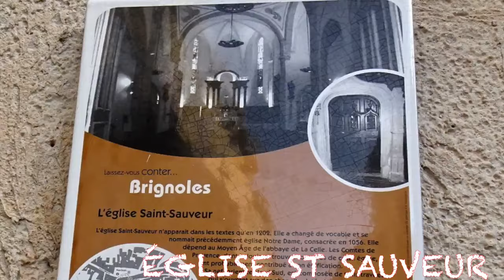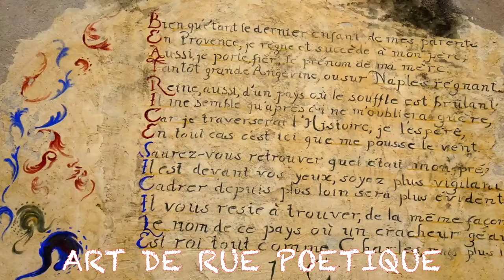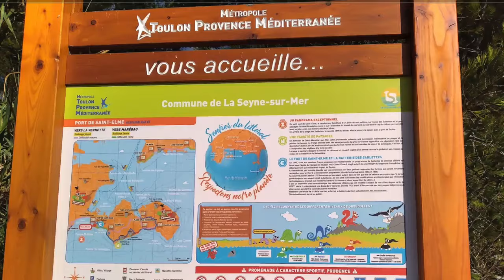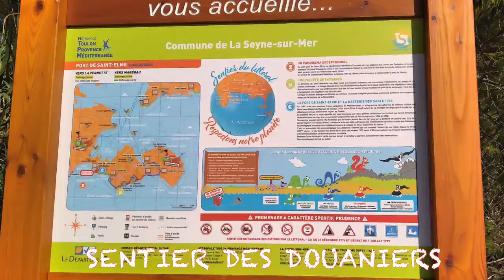BALADES DANS LE SUD DE LA FRANCE 2023 appletv1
Apres une grande randonnée , arrivée a la fin de saison, ou les jours sont plus courts, j'en ai profitée pour visiter des villes inconnues dans le sud, et voir la mer.

After a long hike, arriving at the end of the season, where the days are shorter, I took the opportunity to visit unknown towns in the south, and see the sea.